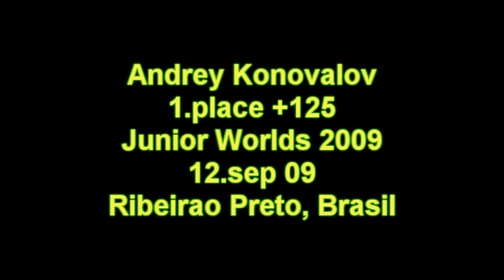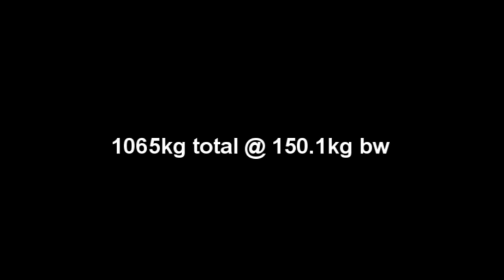Andrey Konovalov 1065kg total 1.place +125 IPF Junior Worlds 09